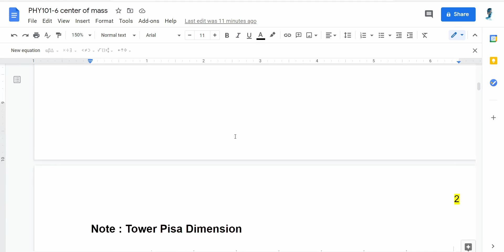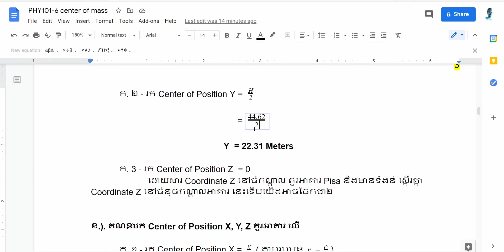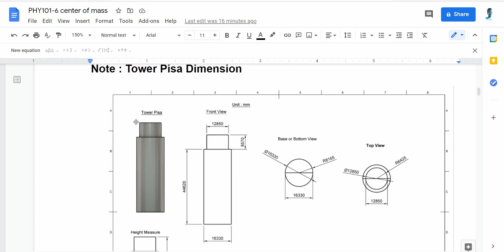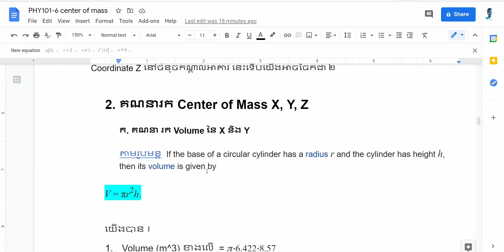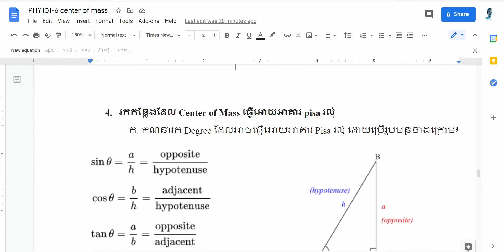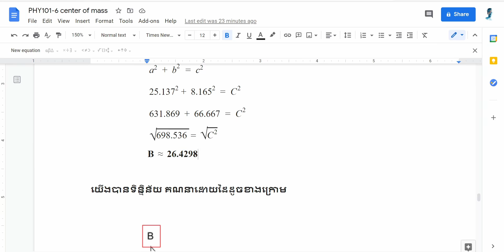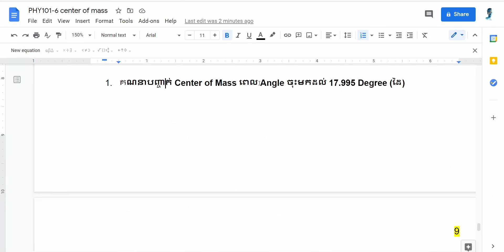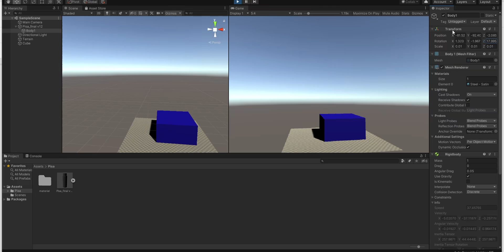លំហាត់សិស្សឆៃ អឿង មកពីភ្នំពេញ - PHY 101-6 CoM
កំណែលំហាត់ក្នុងវេទិកា.